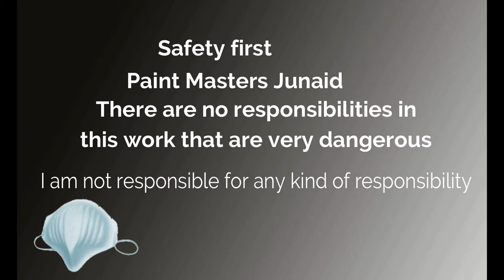paint door || clean a Metal door before painting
This work is very dangerous Do not do it at home
I have no responsibility for it
METAL DOOR/WOODEN/FRONTDOORS/[SOLID WOOD WOOD]BEAUTIFUL

THERE ARE SOME QUESTIONS ABOUT THIS VIDEO COMMENTS CAN BE DONE THE BOX.

1-Beautiful Living Room wall Decoration Ideas  tips and new idea.
2-3D Design.Bedroom paint design  tips and new idea.
3-Wall Painting Designs Ideas.
4- Lacking space in your bedroom  tips and new idea.
5- wall putty on old wall  tips and new idea.
6-painting walls tips and new idea .
7-painting  tips and new idea.
8-3d wall panels tips and new idea.
9-texture paint designs tips and new idea.
10-texture design for wall painting  tips and new idea.
11-wall texture designs for living room  tips and new idea.
12-wall texture designs for hall  tips and new idea.
13-wall putty application techniques  tips and new idea.

METAL DOOR

Metal Door painting